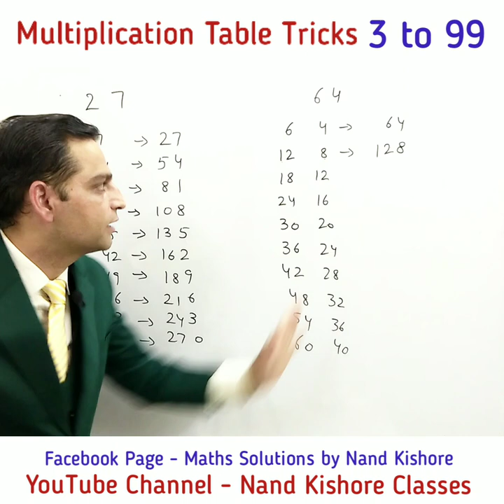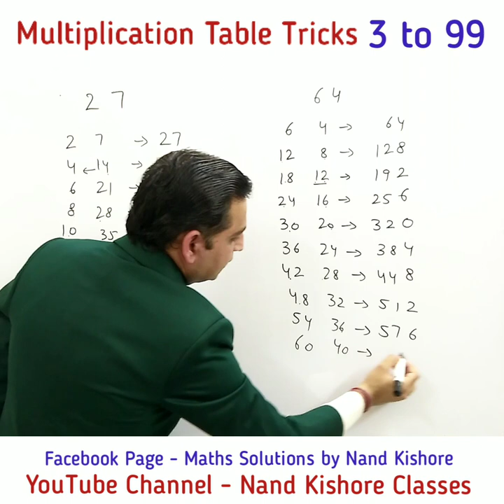Multiplication Table Tricks 3 to 99 | Learn Table Tricks | Easy way to write the Tables | Maths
In this video, different tricks to write the Multiplication tables are explained.
Common trick to write table of any two digit number is also explained which can be applied from 11 to 99.
If a child is not able to learn the table then this tricks can be explained to him to create his interest in Maths.. It will definitely help him to learn the tables..
If you find this video is helpful for parents and kids then please like it and share it.

Link to follow our Facebook Page

(Maths Solutions by Nand Kishore)

Thanks
Nand Kishore